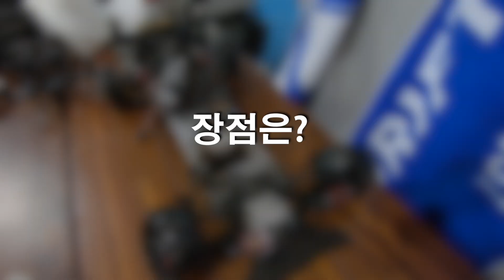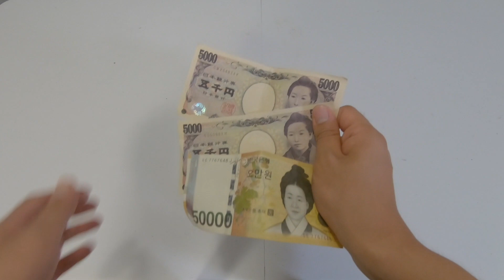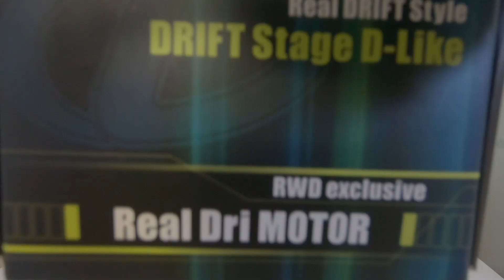D-Like Real Dri MOTOR Unboxing,1년 사용 후기 (少しの Japanese Ver.)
D-Like Real Dri MOTOR Unboxing와 1년 사용 후기 영상을
만들어 봤습니다
재밌게 봐주세요 ^-^
납땜에 도움을 준 R-Ten 님 감사합니다.

영상에 나오는 알씨카는 D-Like의 RE-R HYBRID 입니다